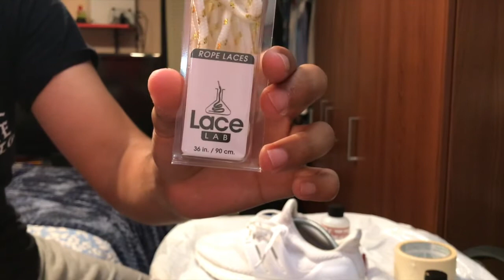ULTRA BOOST CUSTOM ! + ON FEET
What's up guys? Christmas came a little late, but i hope you enjoy this video; let me know what you guys think